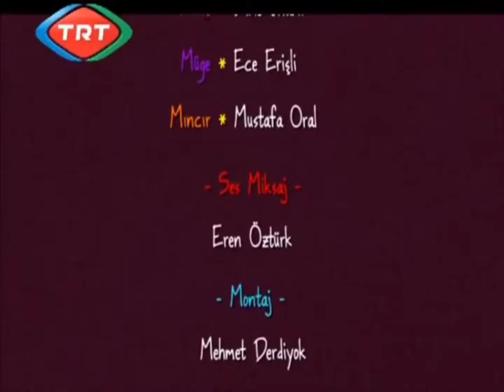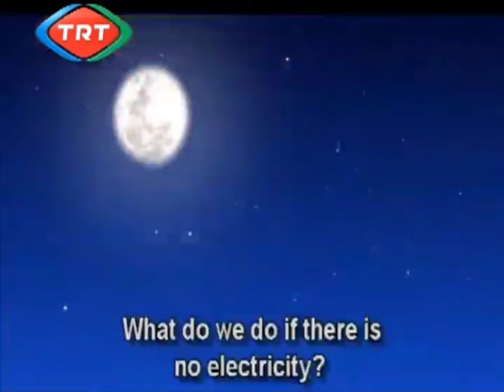Canım Kardeşim (Pilot) Elektrik Olmasa Ne Yapardık (N'apardık?) Bölüm. 7 ama Tersten 🤣🤣🤣(??.??.2014)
Bu geri sarmış olan videolar tam tersi geri sarma bilmiyorsanız hemen anlatayım.

İndiren telifli çizgi film videoları KineMaster giriyorsun. Video tıklıyorsun, geri sarma seçin, bekle ve hemen video olarak kaydet.

Geri Sarma
Reverse

Kaynaklar

Sosyal Medyalarım